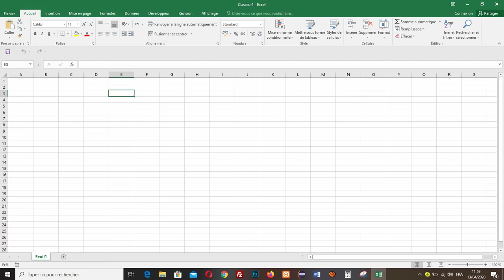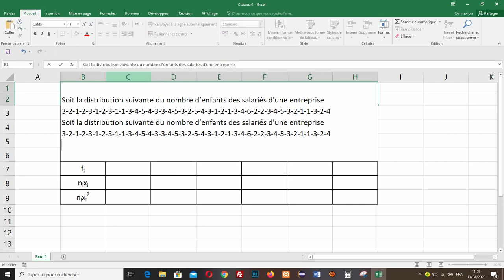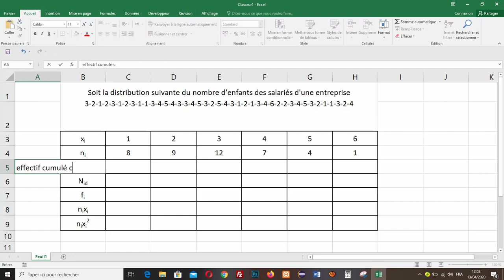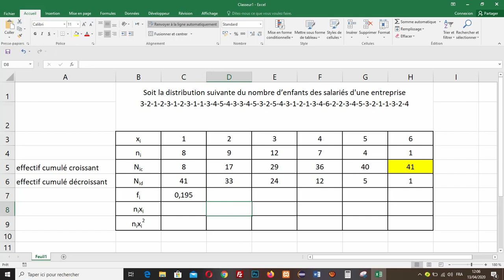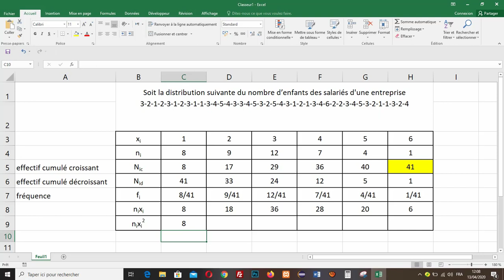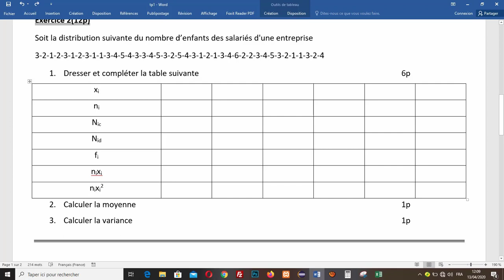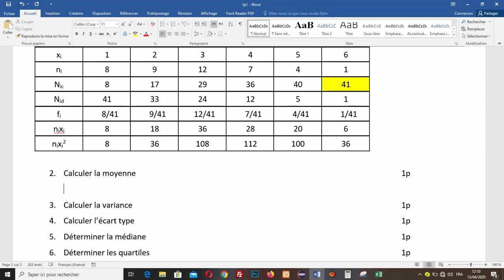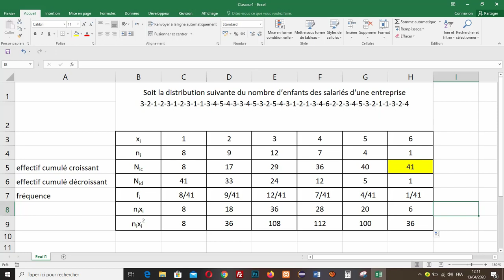statistique descriptive Exercice corrigé n 2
Soit la distribution suivante du nombre d’enfants des salariés d'une entreprise
 Calculer la moyenne          1p
m=(∑▒nixi)/N=116/41=2.829
 Calculer la variance          1p
V=∑
 Calculer l’écart type          1p
 Déterminer la médiane          1p
 Déterminer les quartiles         1p
Tracer le diagramme en boite